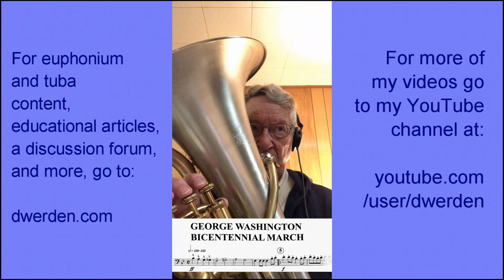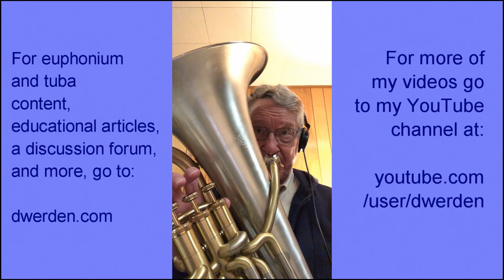Sousa's George Washington Bicentennial March - Baritone Horn Euphonium Excerpts from David Werden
A great march by "March King" John Philip Sousa, which requires a fast tongue! This is one of dozens of euphonium excerpts in "Euphonium Excerpts from the Standard Band and Orchestra Library" by Barbara Payne. The excerpt book is available here:
It includes 14 marches, 24 transcriptions (i.e. classical works arranged for band), 13 originally composed for band, 4 orchestra excerpts, and some audition advice from Dr. Bowman and me.